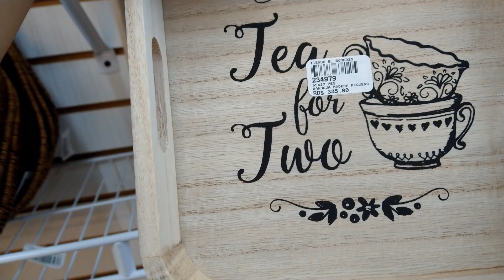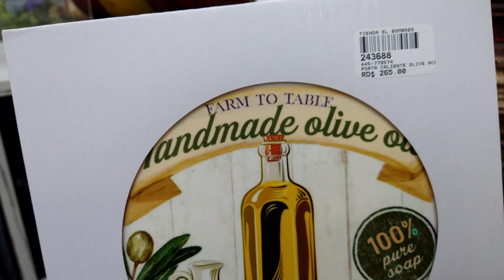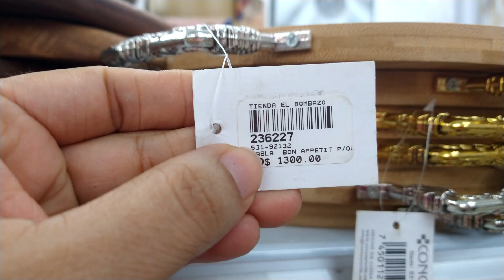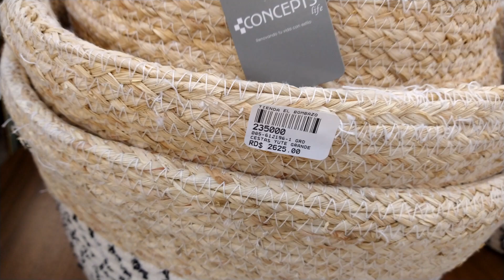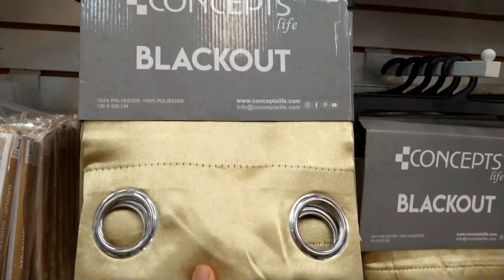Recorrido Por La Tienda El Bombazo (Moca)